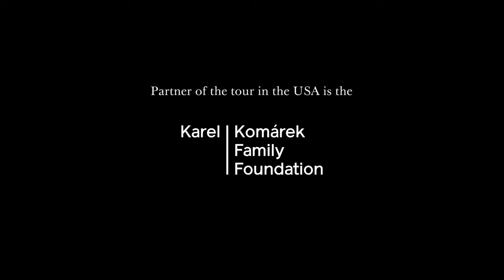Czech Philharmonic/Semyon Bychkov - The Inaugural Tour - Chicago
Semyon Bychkov shares his observations on the vibrancy of the arts in the Czech Republic ahead of his 4 November 2018 concert with the Czech Philharmonic at the Symphony Center in Chicago – the city with the largest Czech population in America.  The concert formed part of the orchestra’s inaugural tour with Semyon Bychkov as its new Chief Conductor and Music Director.